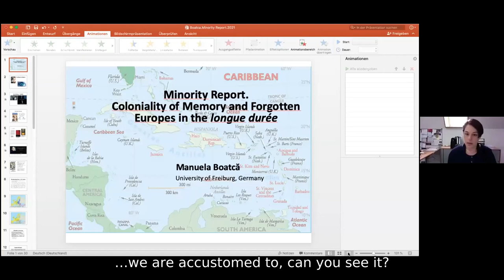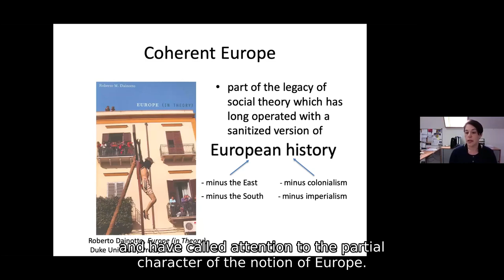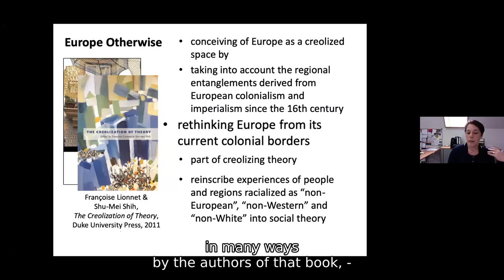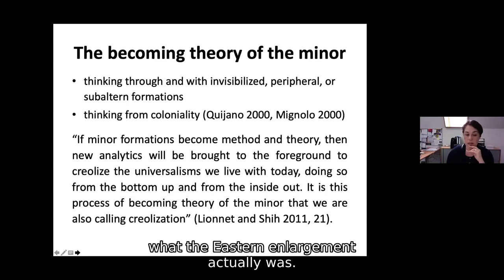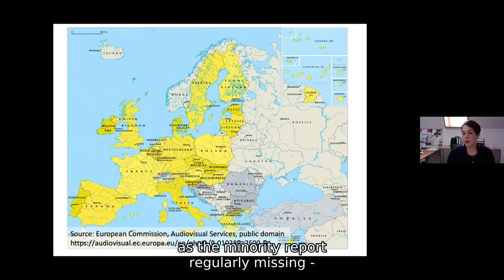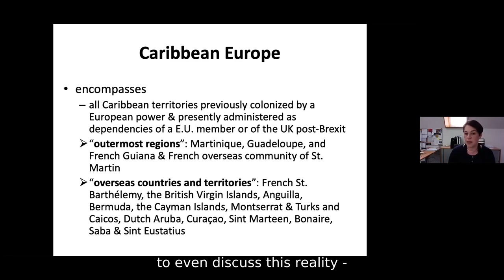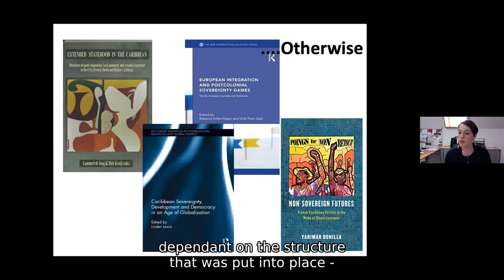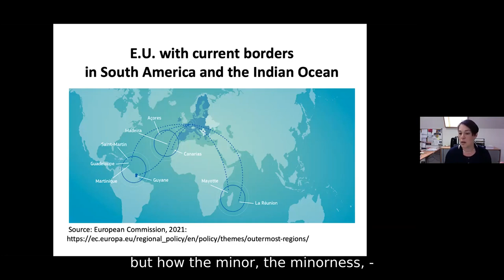Manuela Boatca: Minority Report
Manuela Boatca: Minority Report – Coloniality of Memory and Forgotten Europes in the Longue Durée. Keynote during Minority Seminar 2021: Minority Experiences and European Narratives – Contemporary and Historical Perspectives.